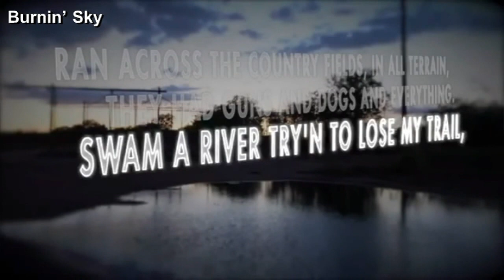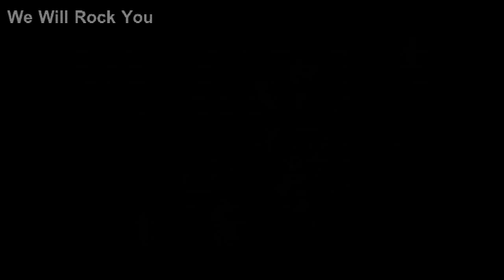O ANO DE 1977 NO ROCK/METAL OS MELHORES DISCOS E ACONTECIMENTOS! A EXPLOSÃO PUNK ROCK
Confira um resumo de como foi o ano de 1977 na história do rock!

Roteiro e Narração: Pablo Sato ( @Pablo Sato  )
Edição e Revisão: Pablo Sato (@pablosato )